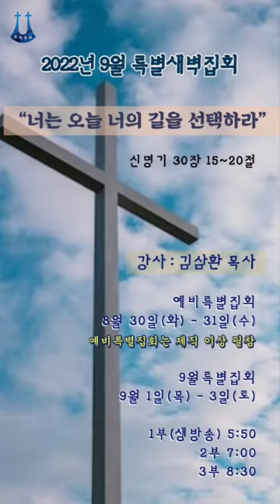김삼환목사, 9월 특별새벽집회 참석 독려